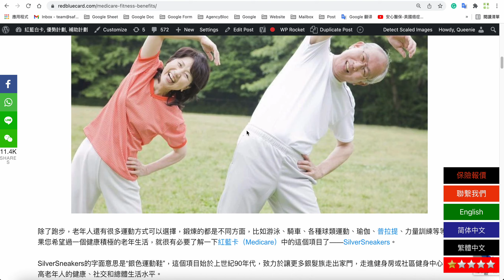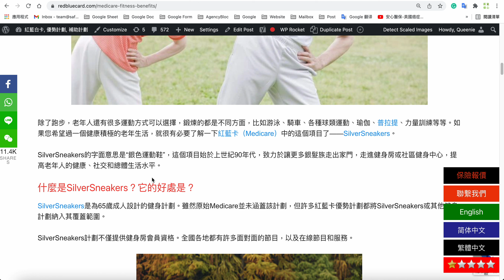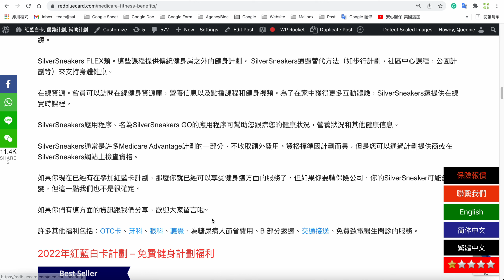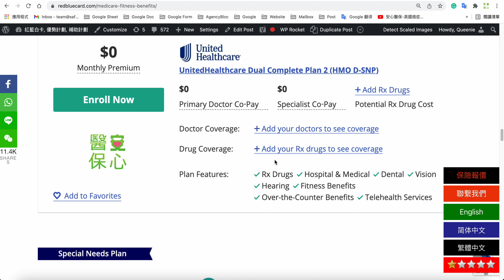【2022年 纽约红蓝卡白卡计划】– 免费健身计划福利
随着年纪增长，人的身体机能变差，再疏于运动的话，健康状况就会更糟。运动不光是有利身体健康，还是保持老年人精神健康的有效方式。

0:00 - 红蓝卡的健身福利介绍
1:10 - 红蓝卡SilverSneakers简介
1:44 - 红蓝卡SilverSneakers好处
2:30 - 红蓝卡的其它福利介绍
3:00 - 各保险公司红蓝卡计划的健身福利

专长

猫咪这小呼噜打的太可爱了，怎么忍心叫醒呢😘